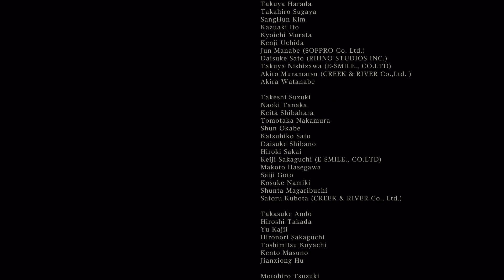I Made A Promise